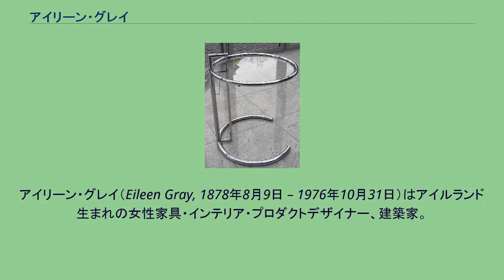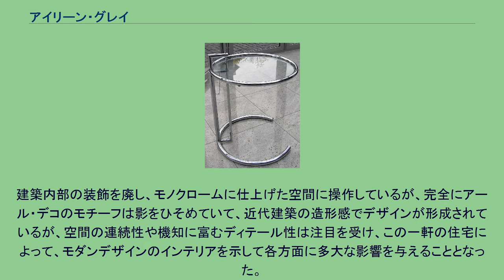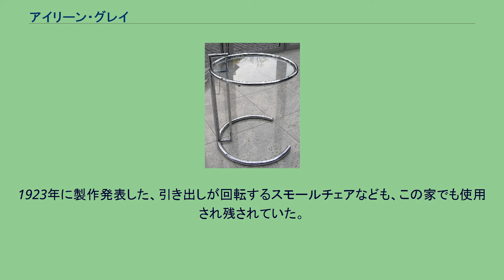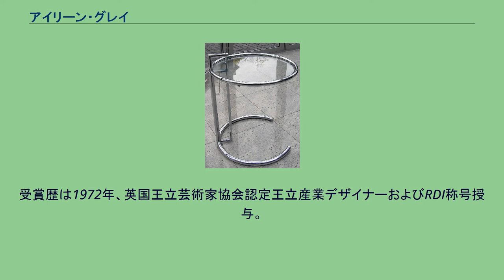アイリーン・グレイ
アイリーン・グレイ（Eileen Gray, 1878年8月9日 – 1976年10月31日）はアイルランド生まれの女性家具・インテリア・プロダクトデザイナー、建築家。
おもにフランスで活躍した。
1878年、アイルランドのブラウンズ・ウッドに生まれる。
1901年、ロンドンのスレード美術学校に入学。
1902年、フランス・パリのアカデミー・コラロッシとアカデミー・ジュリアンで芸術を学ぶ。
1905年、イギリスに渡り、漆器修理を営むD・チャールズの店で働く。
1906年、パリに渡る。
日本人学生・菅原精造に出会い、漆工芸を学び作品を生み出す。
1913年、第8回　装飾芸術家協会展に招待出品。
ファッションデザイナー、ジャック・ドゥーセと出会い、プロフェッショナルとしての道が開ける。
1919年、帽子デザイナー、シュザンヌ・タルボットのためにパリ、ロタ通りのアパルトマンのインテリアを手がけ始める。
一人のデザイナーによるトータルなインテリアデザインの先駆となった。
1920年にはショールーム・ギャラリーを開設、1922年にインテリアデザイン事務所開設する。
1923年の第14回装飾芸術家サロン展に、モンテカルロのブードゥーなるベッドルームを出展する。
繊細な造形感覚や優雅な空間性は、オランダ・デ・スティルの建築家J.J.P.アウトに賞賛されて広く紹介される。
これをきっかけに同時代を代表する近代主義の建築家たちと接点をもつようになっていった。
1925年、スチールパイプ製の家具製作を試みる。
E-1027 サイドテーブル 建築家デビューすべく1927年から1929年にかけて、フランス・ロクブリュヌ＝カップ＝マルタンに自身の別荘E1027を設計。
内装と家具とともに代表作として知られる。
1926年に発表されたロクブリュヌ＝カップ＝マルタンに建つ別荘は、自身と恋人のジャン・バドヴィッチと過ごすための暮らしやすさを第一に考えられ、二人の名前から「E-1027」と名づけられた。
客人として訪れたル・コルビュジエはあまりの居心地のよさに入り浸り、壁画を残している。
建築内部の装飾を廃し、モノクロームに仕上げた空間に操作しているが、完全にアール・デコのモチーフは影をひそめていて、近代建築の造形感でデザインが形成されているが、空間の連続性や機知に富むディテール性は注目を受け、この一軒の住宅によって、モダンデザインのインテリアを示して各方面に多大な影響を与えることとなった。
またこの家の家具としてデザインされた家具群は、のちに代表作として、レプリカ製作され製品化された。
これらの中には白い革張りアームチェア‹ビベンタム›、楓材フレームとメタルジョイントの革クッション‹トランザット›などがあるが、サイドテーブル‹E-1027›にいたっては、ニューヨーク近代美術館の永久コレクションに収められていて人気を博している。
ちなみに、この別荘の建つ海岸付近でル・コルビュジエは溺死したと伝えられている。
1930年から1931年には、ジャン・バドヴィッチのために、パリのワンルーム・アパルトを設計している。
メタリカルなカーテンやパンチングメタルの使用、ミラーやアルミコルクのキャビネットを導入した。
1932年から1934年にかけては、第二の別荘カステラーの家を設計した。
海沿いの公道とほかの家の私道にはさまれた矮小な敷地に、荒い割り石積み擁壁から立ち上がる白壁とテラスや、テラスにエントランスブリッジをかけ、連双窓とスティール枠の木製ルーバー引き戸で構成する開口部と空間をリビングへ流れるように構成している。
戦時中しばらく空き家にしていたが、戦後さらに改修し、1956年にパリに戻るまでここで暮らした。
1923年に製作発表した、引き出しが回転するスモールチェアなども、この家でも使用され残されていた。
1937年パリ博覧会では、ル・コルビュジエらと仕事をする。
1950年代から視力の悪化により引退。
1976年パリで死去。
98歳。
受賞歴は1972年、英国王立芸術家協会認定王立産業デザイナーおよびRDI称号授与。
アイルランド王立建築協会賞など。